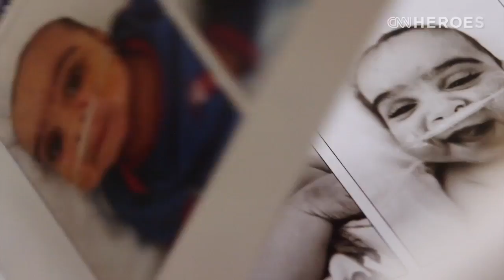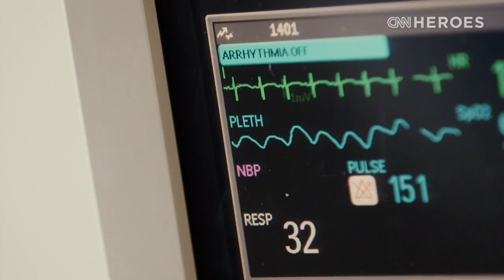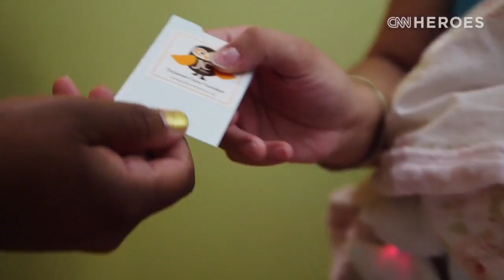Meet CNN Hero Carrie Meghie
Carrie Meghie spent nearly 10 months, all day and every day, with her firstborn son Jackson in the NICU racking up expenses, which led her to start a program .